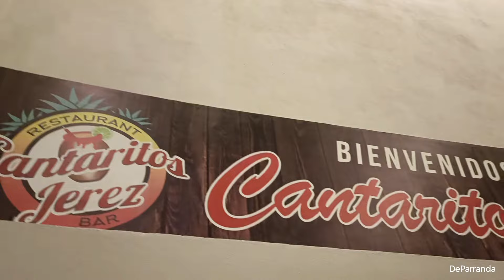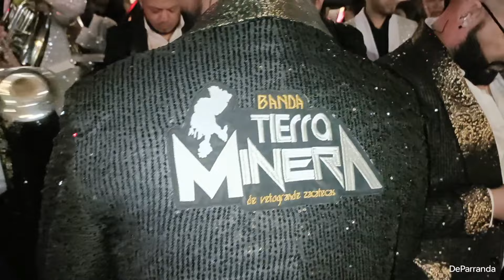30/03/24 VÍSPERAS DELSÁBADO DE GLORIA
30/03/24 VÍSPERAS DELSÁBADO DE GLORIA